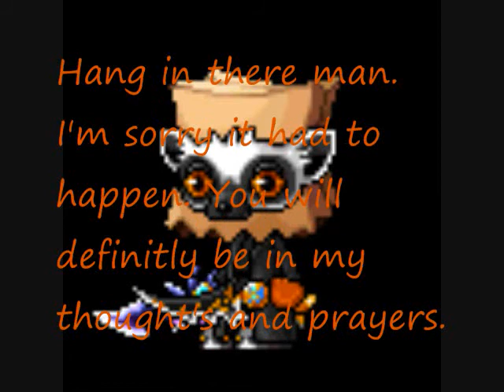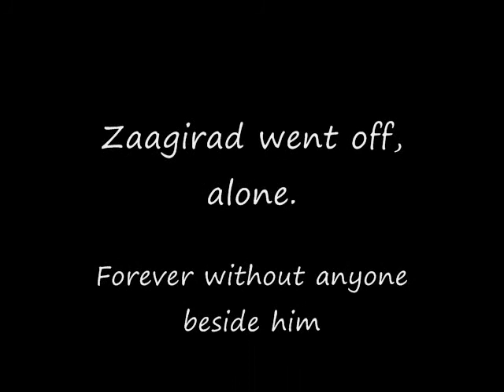2x Event to 160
unplanned 2x event? yay! lets just turn on some music, meet random people, and start grinding :D

Like and follow me for updates :D